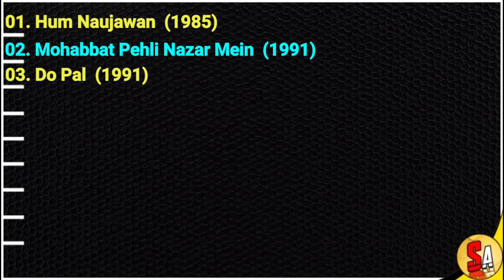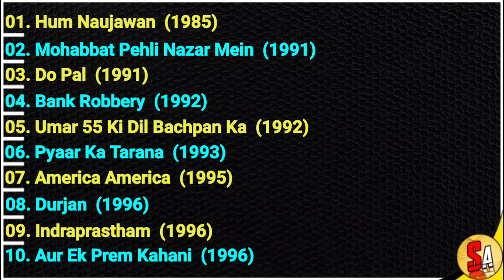Akshay Anand | Bollywood Hindi Films Actor | All Movies List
Akshay Anand,
Akshay Anand movies,
Akshay Anand  movies list,
Akshay Anand  all movies,
Akshay Anand  all movies list,
Akshay Anand  films,
Akshay Anand  filmography,
Actor,
Television actor,
Hindi Films,
Bollywood movies,
Bollywood films,
Bollywood,
movies list,